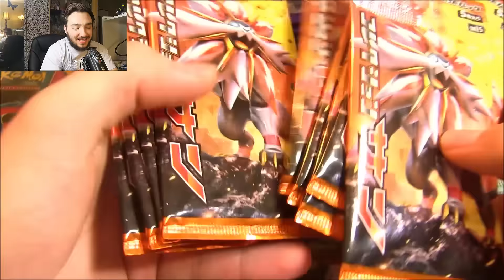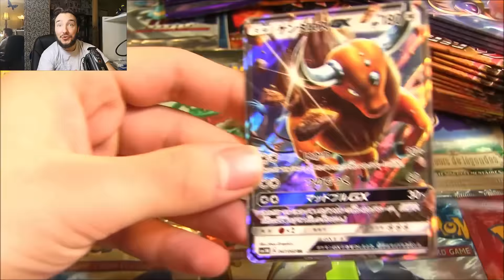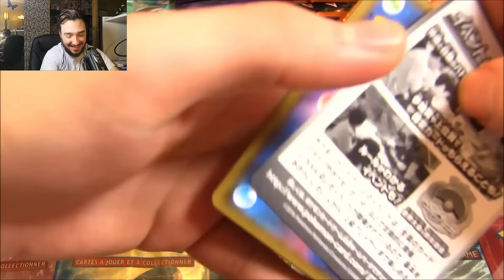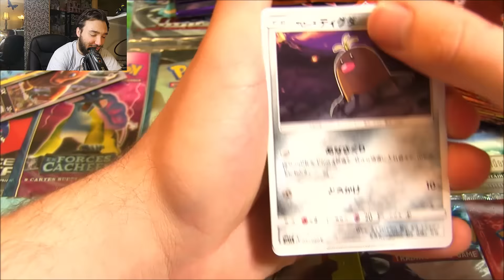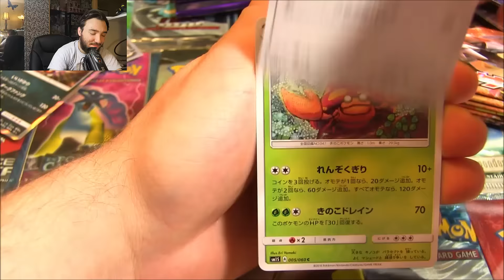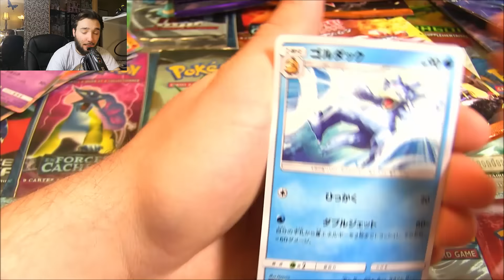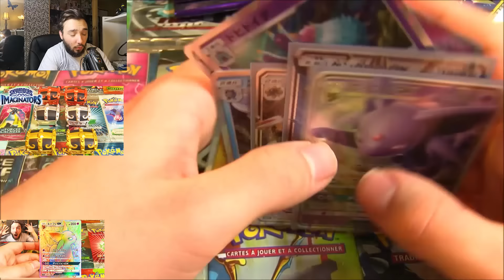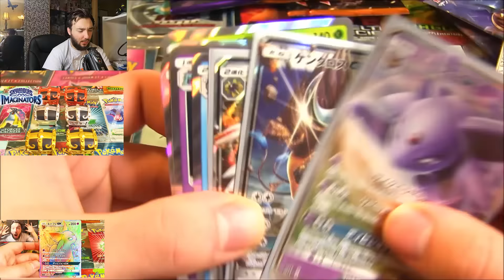ERREUR .. Ouverture de 100 Boosters Pokémon Soleil & Lune #3 MEGA CARTE POKEMON GX !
Ouverture de 100 booster Pokémon Soleil & Lune ! Mega ouverture Pokémon de boosters Pokemon lune et soleil ! Solgaleo et Lunala les pokémon legendaire !

Hey les amis ! On se retrouve pour la 3éme partie de la mega ouverture de 100 boosters Pokémon soleil et lune ou je remarque une erreur stupide à la fin mais je compte bien me rattraper ! :D

David